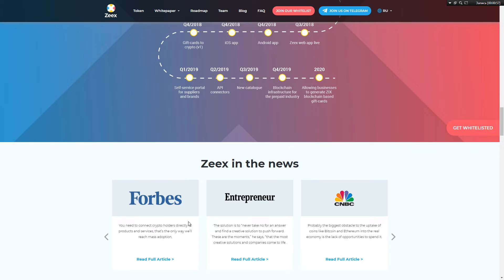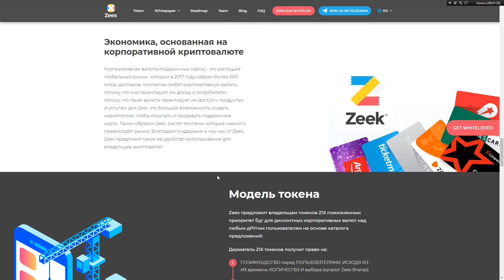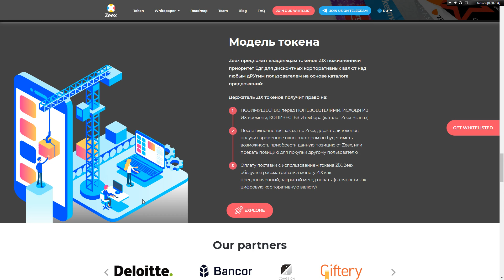Zeex - рассмотрение плюсов проекта!